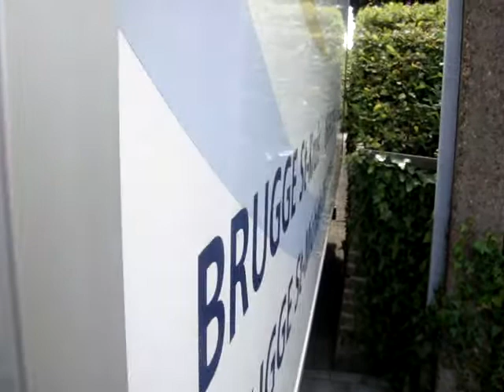Moving day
u can skip the first minute, dunno what she's doing in there :)

after so long, more than 13 years we (or my mom) had to leave this home, but it's not sad 'cause it's the beginning of a new chapter :)